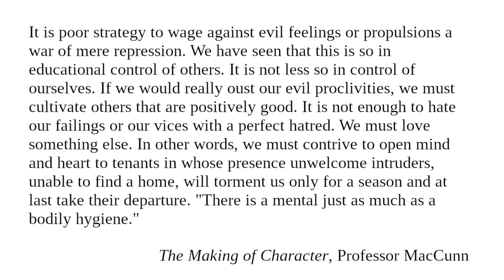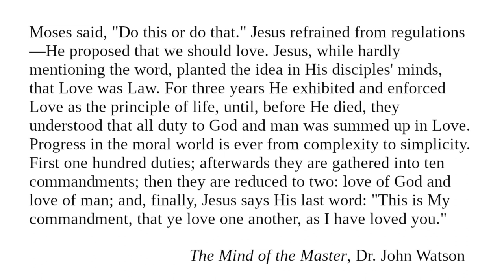Mental Hygiene: Readings from "Character And Conduct" for October 23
Readings for October 23 from "Character And Conduct: A Book Of Helpful Thoughts by Great Writers of Past and Present Ages" selected and arranged for daily reading by Constance M. Whishaw.

"Mental Hygiene"

"The Mind of the Master" by Dr. John Watson

Image:

Ian Maclaren, pseudonym of Rev. John Watson (1850 – 1907), Scottish author and theologian